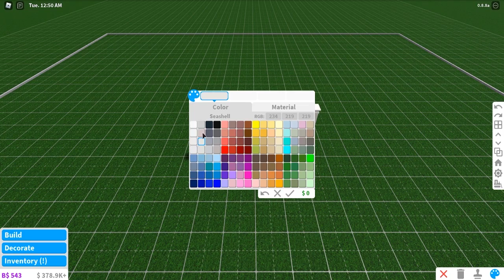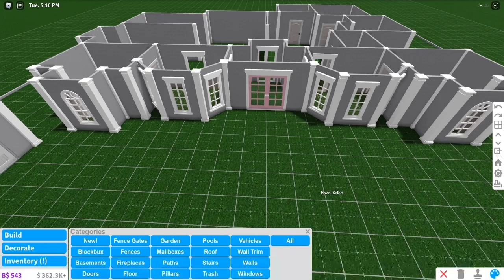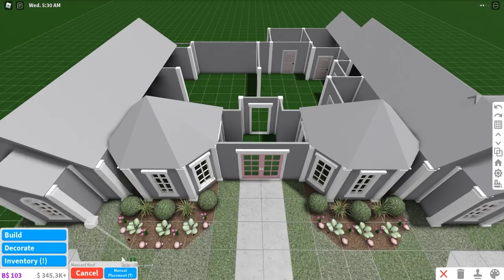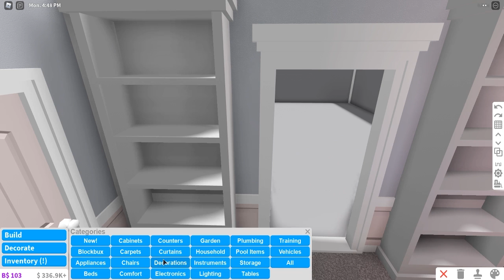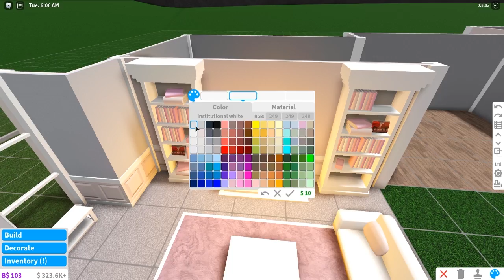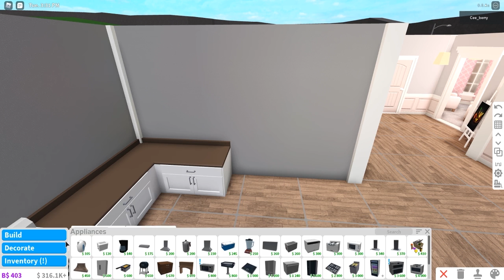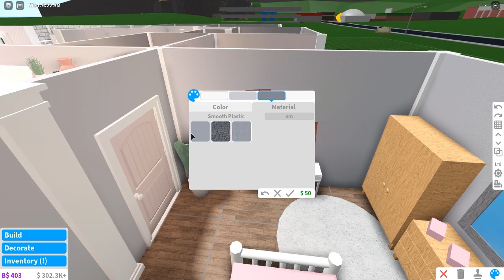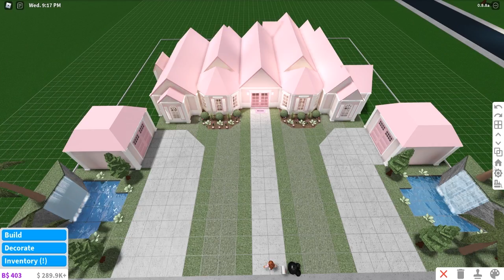Bloxburg | No Game Passes Pink Roleplay Mansion 95k | Speed Build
Hey guys :)
Someone commented that they wanted me to do a one story Barbie mansion so I thought I would do my own kind and built this one story no game pass pink mansion. Enjoy the video :)
Build starts 14 squares back.
-Living room
-Kitchen
-4 bedrooms
-2 bathrooms
-2 garages